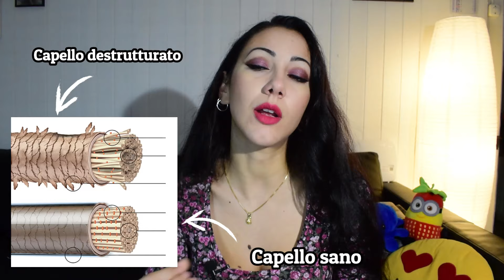RISTRUTTURARE I CAPELLI • Cosa significa e perché è importante?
💙 LEGGIMI 💙

Se ti piace il mio canale e trovi utili o interessanti i miei video, puoi sostenermi con un semplicissimo "mi piace" al video che più ti piace oppure iscrivendoti al canale, è è un piccolo gesto che per me significa moltissimo 🎔

•  Guarda il video in HD per migliorare la tua esperienza selezionando il tipo di risoluzione cliccando nella rotellina in basso a destra e andando su "1080pHD"

Nero Corvino è un progetto che nasce con l'intento di rappresentare uno spazio dedicato alla cura e alla bellezza naturale delle nostre chiome, uno spazio in cui poter condividere insieme consigli, esperienze, ricette, tutorial, informazioni, ricerche, esperimenti inerenti alla cura naturale dei capelli.

Consigli o dammi dei suggerimenti riguardo ai video che ti piacerebbe vedere lasciando un commentino sotto al video, sarò felice di risponderti e ricevere i tuoi consigli!

Unisciti al mondo di NeroCorvino e